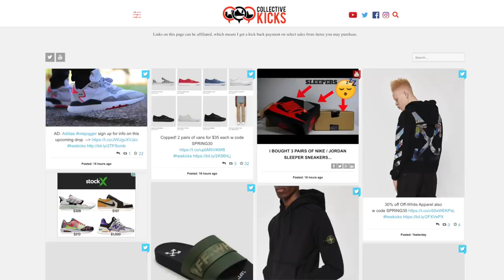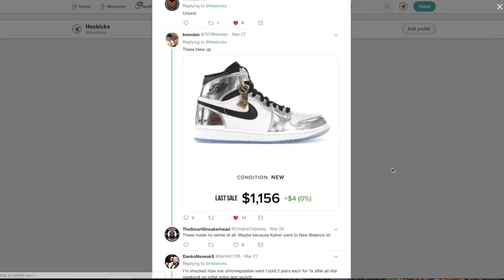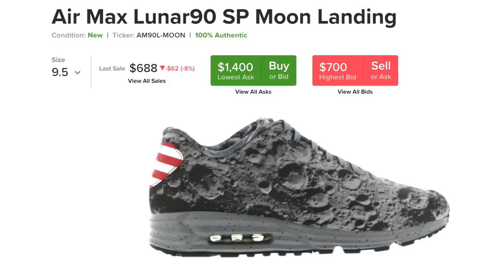SNEAKER RESALE FLIPS & FLOPS! (MARCH 2019)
All my camera equipment for youtube videos listed

About Heskicks: Hes Kicks is a sneaker Youtuber that owns the sneaker blog Heskicks reviews sneakers and posts sneaker related discussion videos. Heskicks has been collecting sneakers since 2003, and is an avid fan of anything sneaker related.

What sneakers were the biggest resale win and flop in March? (Starting a new monthly video series!)

First start off the vid with some
Rising Stars:
Dave White 1 over $500?!
Foamposites dead but Northern Lights fire? Over $750!
1 year Later, Wotherspoons over $1000!

700 Boost Inertia also a flop
 STYLE EG6860
COLORWAY GEODE/GEODE/GEODE

STYLE CJ0939-100
COLORWAY WHITE/UNIVERSITY RED-NEUTRAL GREY

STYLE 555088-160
COLORWAY SAIL/BLACK-PHANTOM-GYM RED-UNIVERSITY RED

STYLE EE3709
COLORWAY BLACK/GREY/WHITE

STYLE EE3708
COLORWAY WHITE/ICE BLUE/BLACK

STYLE AT3854-100
COLORWAY WHITE/UNIVERSITY RED-WHITE-GEYSER GREY

Air Max Day Flop?
STYLE CD0920-600
COLORWAY MARS STONE/MAGMA ORANGE

STYLE CD9471-800/CI3358-800
COLORWAY KUMQUAT/STARFISH-BLACK-STRING-GALACTIC JADE

5 Sneaker Resale Wins
Yeezys are dead tho?
STYLE EG7490
COLORWAY CLAY/CLAY/CLAY

adidas Yeezy Boost 350 V2 Hyperspace
STYLE EG7491
COLORWAY GREY/GREY/GREY

adidas Yeezy Boost 350 V2 Trfrm
STYLE EG7492
COLORWAY GREY/GREY/GREY

STYLE BV1385-002
COLORWAY HYPER VIOLET/BLACK-BRIGHT CRIMSON

STYLE CI0550-600
COLORWAY RUST PINK/BRIGHT CRIMSON

STYLE FV3564
COLORWAY WHITE/GOLD METALLIC/WHITE